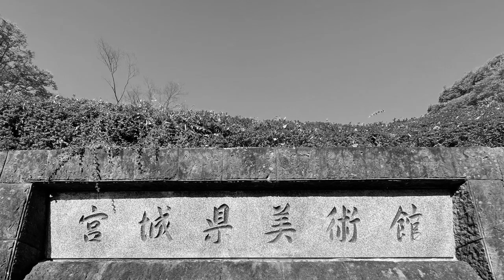【宮城県美術館】リニューアル前「保存版」前川國男氏設計 宮城県仙台市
宮城県美術館の動画です。設計は前川國男氏。完成から40年が経過しており、リニューアルの予定がある為、この状態の外観はもう見られなくなるかもしれません。

Atelier496は、世界遺産や建築・話題の場所など幅広く興味を持ち、体験したことを紹介していきます。また、美味しいもの情報も途中に挟みながら楽しんで進めていきたいと思います。
初心者ですが、臨場感が伝わるような動画を目指してまいります。
応援よろしくお願いしますm(_ _)m。